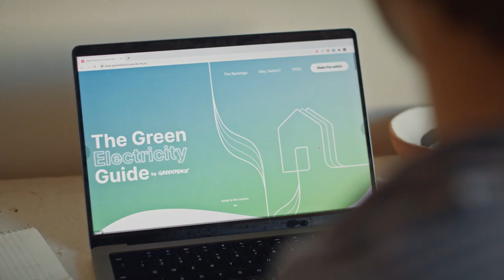Share House Switches Electricity Providers to Spark a System Change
Margot is a young adult living in a share house in Sydney's Inner West. Her household does what they can to contribute positively to a healthy planet: They recycle and compost, shop locally, grow their own produce, and have chickens. They were shocked to discover that their electricity provider AGL is Australia’s biggest climate polluter. They used Greenpeace’s Green Electricity Guide to switch to a provider that isn’t fuelling the climate crisis.

and make the switch to a greener electricity provider today.